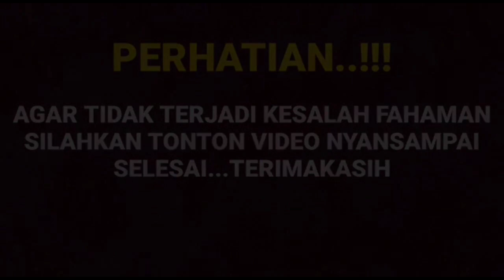Kabar kurang baik bund semua ikut prihatin atas apa yang di ucapkan Amanda yang tak menghadiri acara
__SEKIAN & TERIMAKASIH___